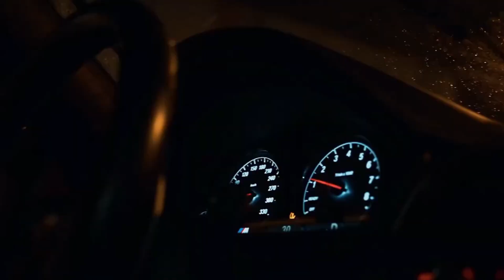March and June X Triplo Max ☓ Dj Goja - Back in Time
✘ SONG INFORMATION ✘
☆ Name ➼ Back in Time
☆ Artist ➼ March and June X Triplo Max ☓ Dj Goja

✘ SUPPORT THE ARTISTS ✘
Follow Dj Goja: